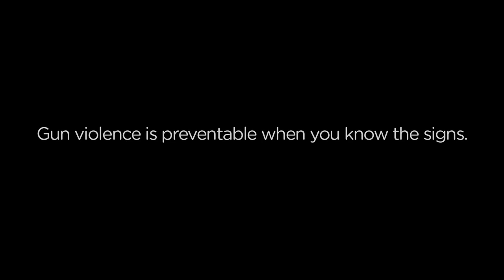John Ellis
Learn about the signs of school shootings